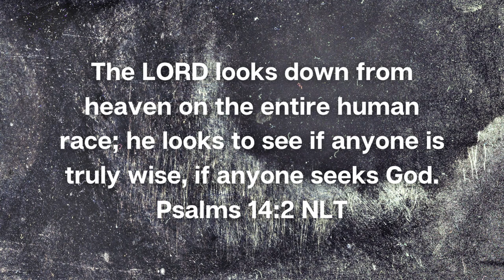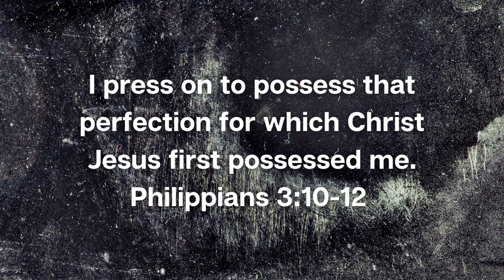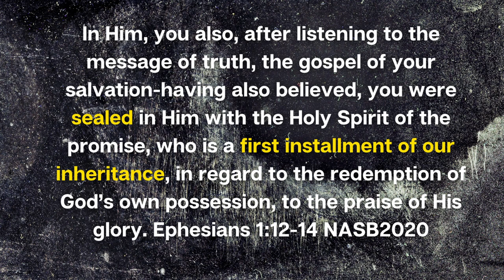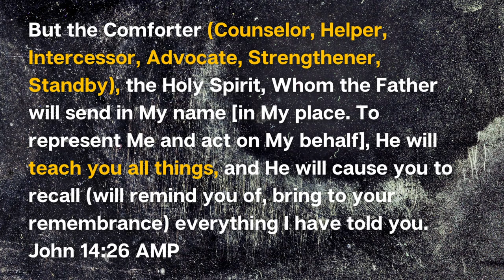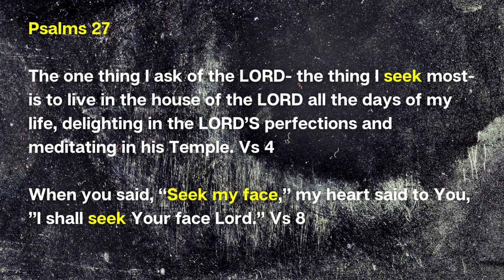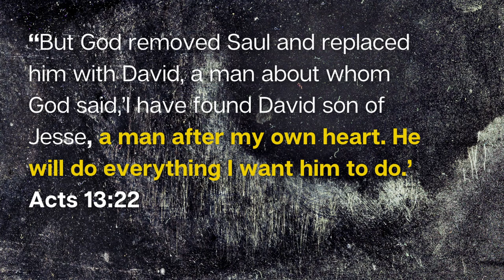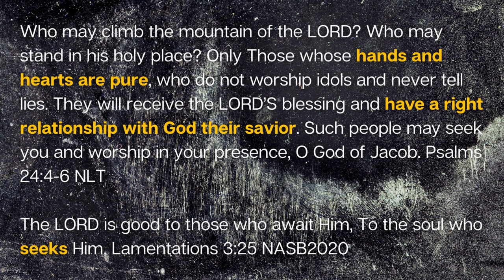Deepening Your Connection with God: Three (3) Strategies for A Closer Relationship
This video will help deepen your spiritual connection with God. You will learn three powerful and transformative strategies that will help you experience a closer relationship with God as a Christian. Discover how to become a man after God's Own Heart, How to Have a Heart of Pursuit towards God, and tapping into the Security of the Holy Spirit. With this video you will find ways to nourish your spirit.

Watch till the end. I hope you find Value in this Video

TIME STAMP:
00:00 Seeking God
01:15 Pursuit of God #1
02:07 I Need Thee
03:56 God is a Mystery
04:32 You were SEALED #2
08:06 Understand THIS!
09:47 A man After God's Heart